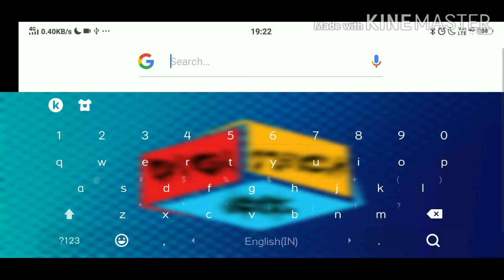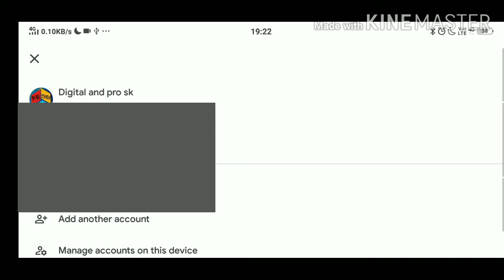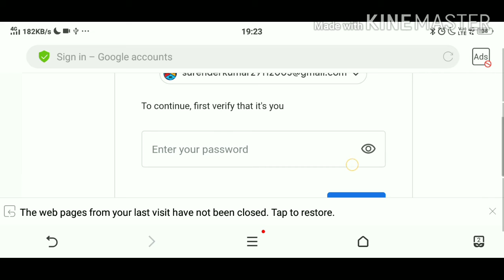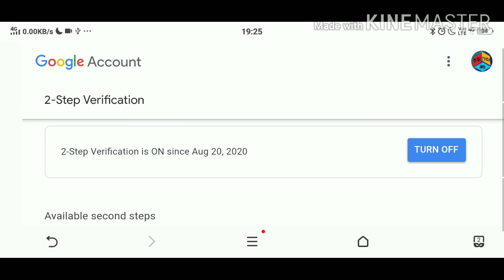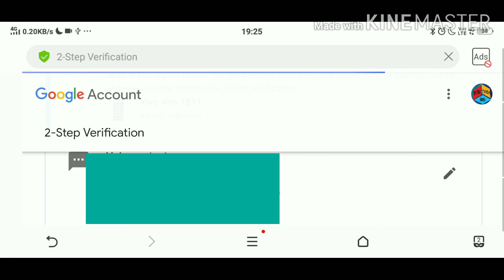2 Step Verification gmail |2 Step verification gmail kaise kare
In this video I tell about how to turn on 2 step verification in Gmail  step by step
#2 step verification on kaise kare

नमस्कार दोस्तों अगर आप इस चैनल पर नहीं हो तो इस चैनल को कर लेना सब्सक्राइब चैनल पर डिजिटल मीडिया से जुड़े हुए जितने भी लेटेस्ट अपडेट है वह आपको सबसे पहले देने की कोशिश करता हूं मैं

इस वीडियो को देखने के बाद आपका जो डाटा है कि वह ना के बराबर हो जाएगा कि मतलब अगर आपका कोई डेटा है करना चाहता है तो उसे काफी ज्यादा प्रॉब्लम आने वाली है उसे काफी ज्यादा कष्ट उठाने पड़ेंगे आपका डाटा हैक करने के लिए और शायद आपका डाटा एक पस्से हो गई ना पाए क्योंकि आपकी जो प्राइवेसी है बहुत अच्छे लेवल की है कि आप इस चैनल पर आए हैं और मतलब कुछ तो फायदा होना चाहिए आपका

फिर भी मैं आपसे रिक्वेस्ट करता हूं कि आप अपना जीमेल का पासवर्ड या फिर कोई भी पासवर्ड किसी को ना बताएं या फिर ओटीपी चाहे वह आपके कितना ही क्लोज हो इन कितना ही आपका जानने वाला हो रिश्तेदार हो आप उसको कभी भी उठी पीना बताएं क्योंकि जो ओटीपी है वह सिर्फ ज्यादातर आपकी प्राइवेसी अभी डाटा या फिर आपकी जब पैसे निकालने की प्रक्रिया है उसमें ही आपको ओटीपी मांगा जाता है यहां तक कि आपको यह पता होगा तो मैंने आपसे यही गुजारिश है कि आप अपना पासवर्ड और ओटीपी किसी को ना बताएं

in this video I tell about how to turn on your two step verification for Gmail it is very important for our security and it is very necessary you can save your owner and data by this method so it help you a lot if this video helps you then please like share and subscribe.